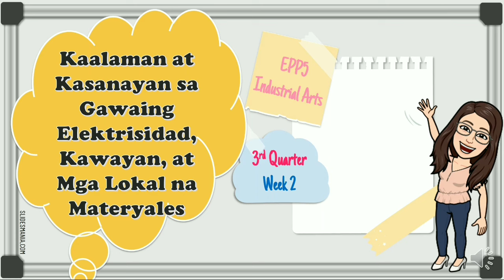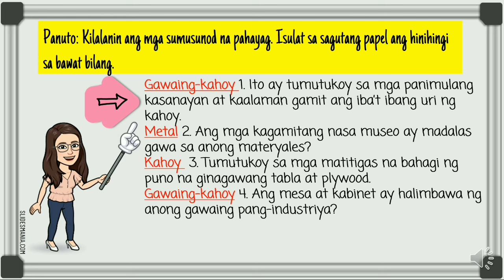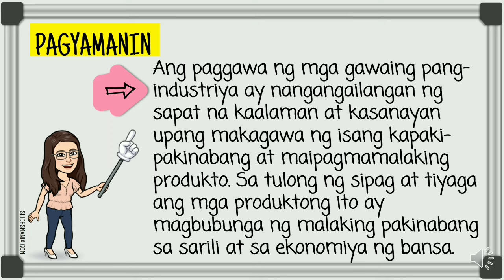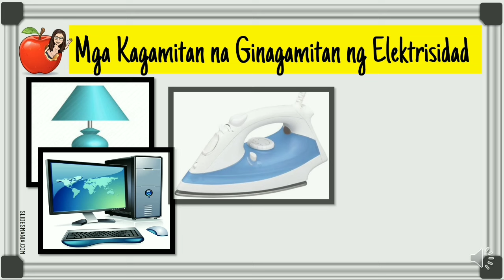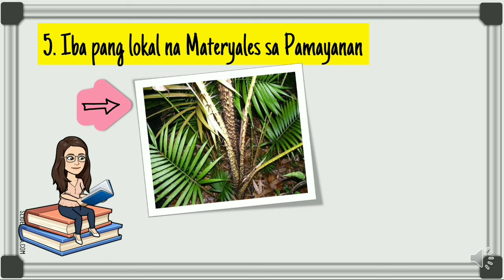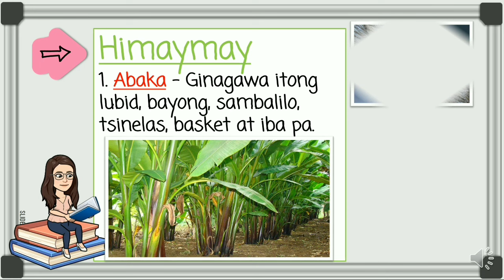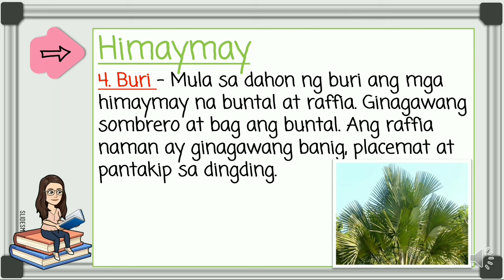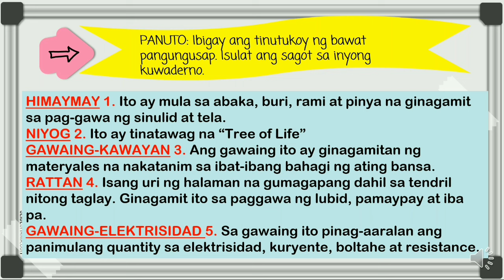EPP 5 - QUARTER 3 WEEK 2 (MODULE BASED)